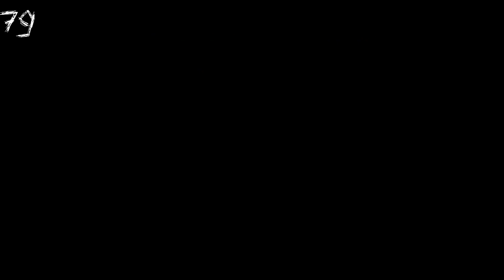Lex learns to count - Unreal Tournament 3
Haven't been uploading for a while, thought I would post a clip from an Unreal Tournament 3 bot game. Inb4 dota video.